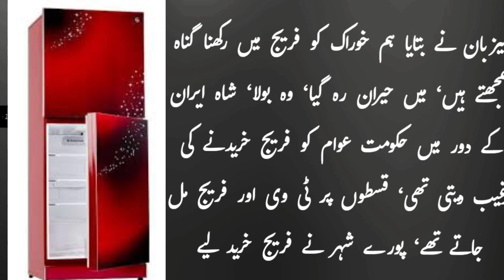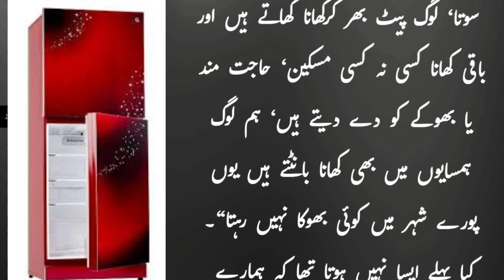kiya frig rakhna Haraam hai..?فریج رکھنا حرام ہے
گھروں میں فریج رکھنا کیسا ہے علماء کیا فتویٰ دیتے ہیں اس بارے میں جانیے س ویڈیو میں ۔۔
your queries...
qurbani ka gosht
qurbani ke masail
molana imtiyaz barkati
new bayan
bayan
qurbani ka bayan
islam
islamic speech
bakra eid
qurbani ka gosht ki taqseem
kya qurbani ke gosht par fatiha dilana sahi hai
kya qurbani ke gosht par fatiha dilana haram hai
kya qurbani ke gosht par fatiha dilana galat hai
gosht par fatiha
ms ashrafi
qurbani ki fazilat
qurbani ka tarika
बकरा ईद
qurbani ke gosht par fatiha dilana kaisa hai
new taqreer
taqreer
qurbani ki taqreer
bakra eid 2023
maulana imtiyaz barkati ki taqreer
islamic
speech
kurbani ka gosht fridge me bharne walo kan khol kar sun lo by sayyed muqeemur rahman sahab
qurbani ki new taqreer sayyed muqeemur rahman
kurbani ka naya bayan sayyed muqeemur rahman
qurbani ki nai taqreer sayyed muqeemur rahman
sayyed muqeemur rahman ka new bayan
sayyed muqeemur rahman ki taqreer
sayyed muqeemur rahman ka bayan
razvi islamic network
muharram bayan by tariq jameel
muharram bayan
muharram bay
muharram ul haram ka bayan
muharram ul haram
muharram ul
muharram ka din
muharram
muharram 2023
mufti tariq masood
tareekh
history
kahani
mojza
mojeza
dastan
waqia
qissa
karamat
islamic video
qurbani ke gosht par fatiha padhna
qurbani ke gosht per fatiha
hazrat ka waqia
hazrat ibrahim ki qurbani
kurbani
hazrat ismail ki qurbani
qurbani ke gosht se party dena
qurbani ka waqia
qurbani ke gosht se shadi ki dawat karna
qurbani kis par wajib hai
maulana imtiyaz barkati
noor ki barsaat
imtiyaz barkati ki taqreer
imtiyaz barkati ki takrir
imtiyaz barkati taqreer
molana imtiyaz barkati taqreer
আলোর পথে
gosht
gosh
bayan
new bayan
molana imtiyaz barkati
islam
islamic speech
mojeza
mohd kamaal ali
ms ashrafi
qurbani ki fazilat
qurbani ka tarika
बकरा ईद
bakra eid
new taqreer
taqreer
qurbani ki taqreer
bakra eid 2023
islamic
speech
tareekh
history
kahani
mojza
mka
dastan
waqia
qissa
karamat
islamic video
dark side of smart home
future of homes
hazrat ka waqia
kurbani
qurbani ka bayan
qurbani ka waqia
qurbani ka gosht
qurbani ke masail
maulana imtiyaz barkati
noor ki barsaat
imtiyaz barkati taqreer
smart home
reality of smart homes
ai powered homes